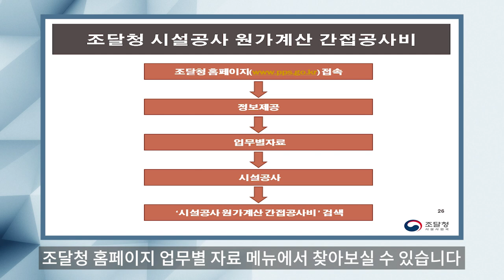관련 법령 및 고시에 따른 시설공사 간접공사비 산정기준 [조달청 사용설명서]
조달청에서 산정하여 적용하는 간접공사비 외의 관련 법령에 따른 간접공사비에 대한 설명입니다